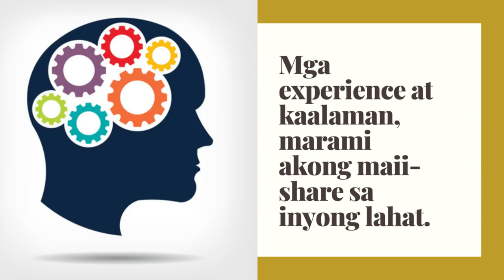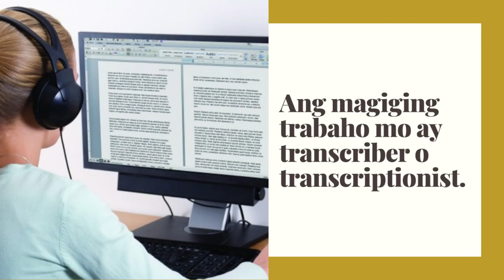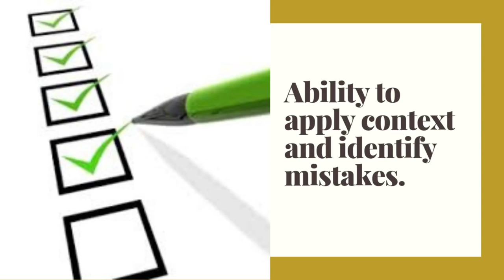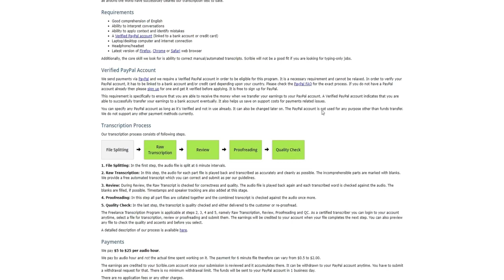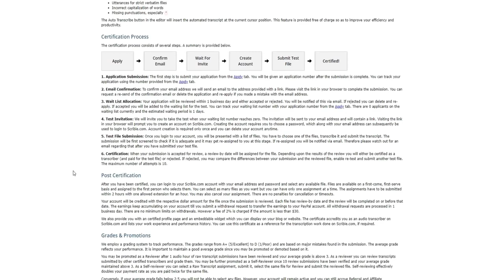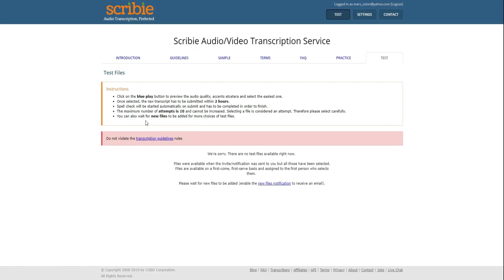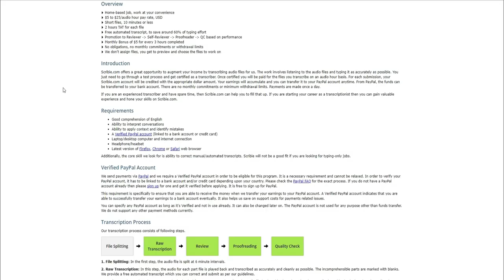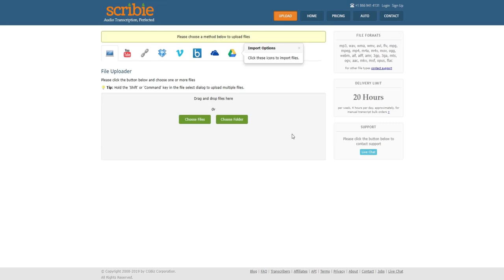Paano Kumita Ng P41 Kada Minuto | Typing Jobs Philippines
Gusto mo ba kumita ng dolyar sa pakikinig lamang? Legit at tunay! Mababa na ang P6 kada minuto kapag automation. Pero kapag manual, pwede kang kumita ng P41 kada minuto. Kahit walang experience, pwede dito! Pwede ka rin makatanggap ng $5 as bonus at $10 free credit. Idi-discuss ko yan sa inyo, kung papaano.

Kumita Kahit Natutulog Ka Lang

Paki-check na rin ang previous videos kung paano kumita ng pera online:
1. Kumita Ng P2,250 Kada Araw
2. --- Kumita Ng P25,000 Non-Voice Chat
3. Kumita Ng P20,000 Online Kada Buwan
4. Kumita Ng P1,050 Online Gamit Ang Phone
5. Kumita Ng P5000 Type Ka Lang
6. --- Kumita Ng P250 Gamit Ang App
7. --- Paano Kumita Ng P2,400 Sa Simpleng Pag-Type
8. Kumita Ng P18,000 Sa Part Time Job
9. Kumita Ng P3,900 Sa Simpleng Data Entry
10. --- Paano Kumita Ng P75000 Sa Pag-Click-Click Lang